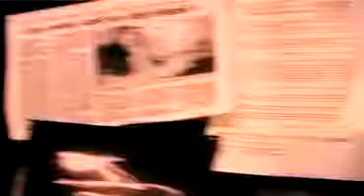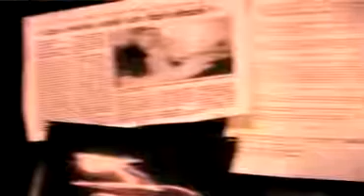ovni geipan bilan 1 an après 2008